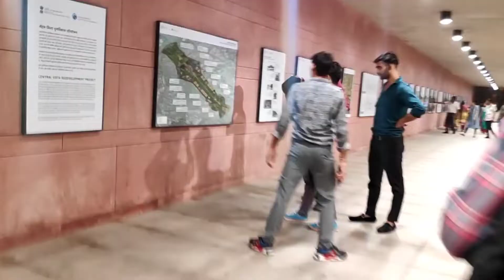India Gate Delhi 2023 / India gate vlog / saurabh life vlog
India Gate Delhi 2022 | India Gate New Look 2022 | Drone Show India Gate | Kartavya Path |India gate

India Gate Delhi 2022 | New look of India gate | Ticket price and all the information

 hai.. I hope apko acha lagega...

netaji subhash chandra bose statue
india gate delhi nearest metro station kartavya path delhi
rajpath delhi
india gate 2022
 india gate boating, india gate parking
 दिल्ली एनसीआर में घूमने की जगहें
इंडिया गेट दिल्ली
कर्त्तव्य पथ